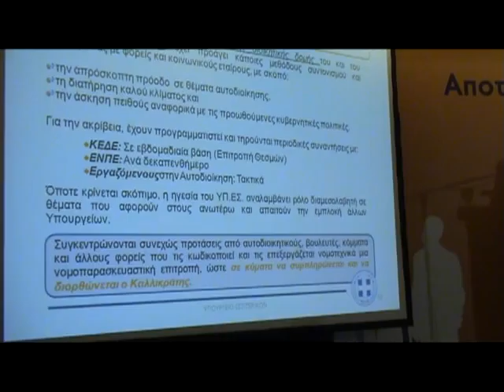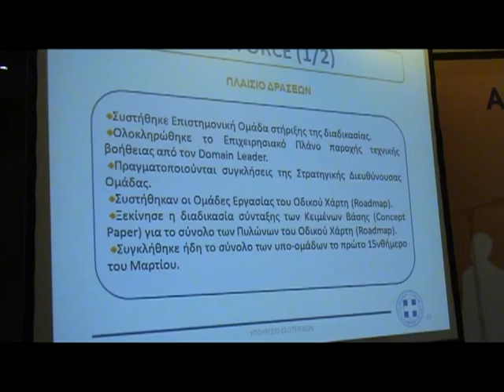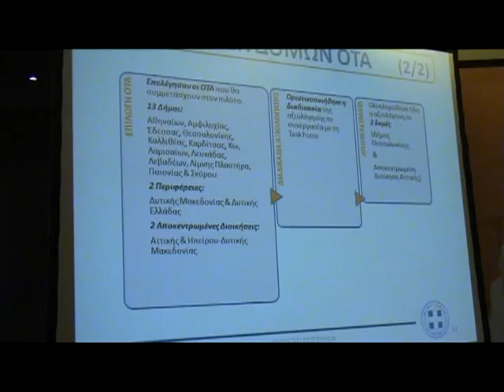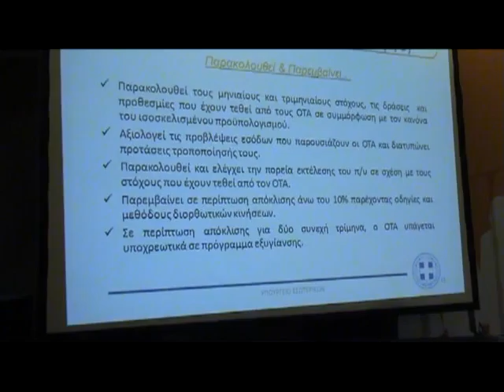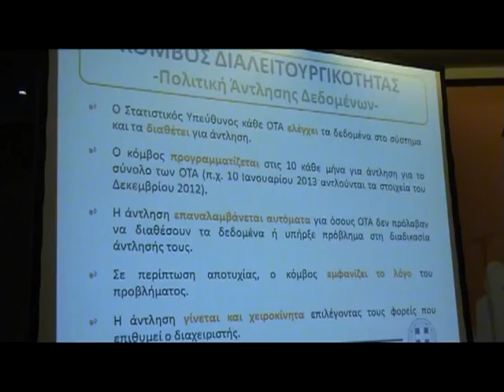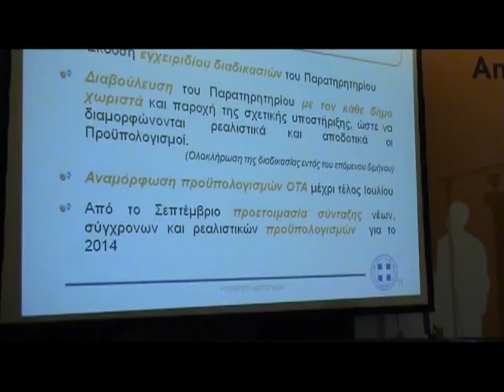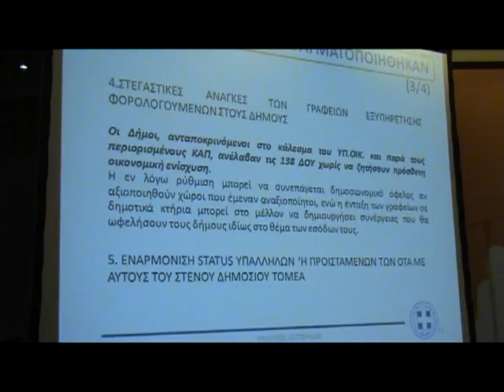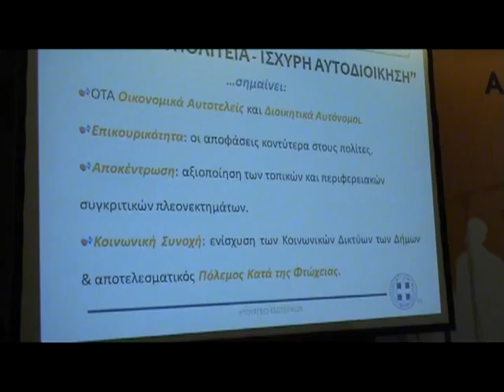Υπουργός Εσωτερικών Ευ. Στυλιανίδης 2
Ημερίδα ΚΕΔΕ